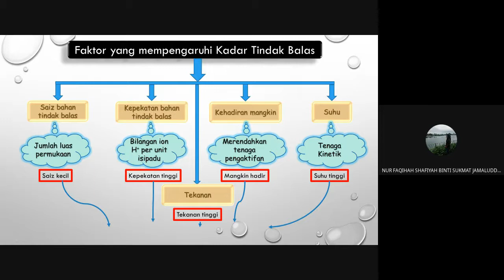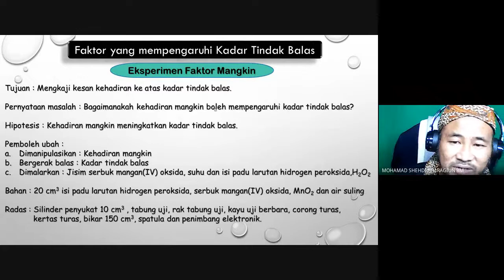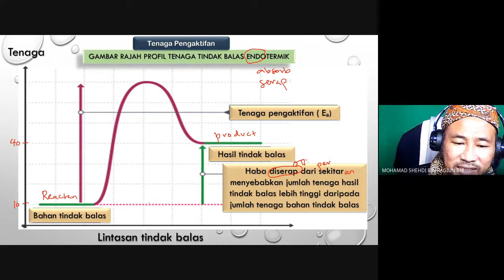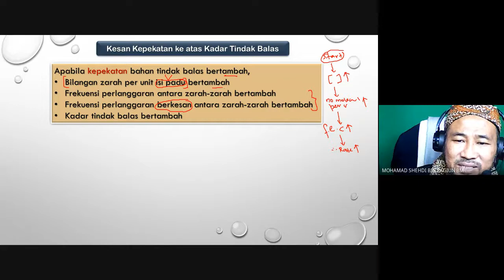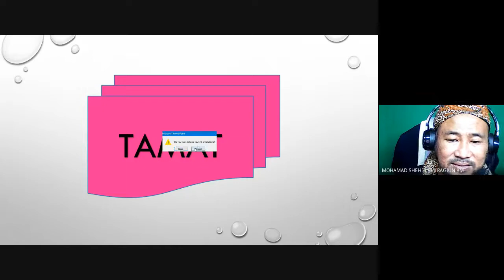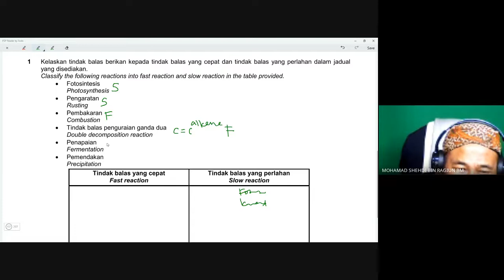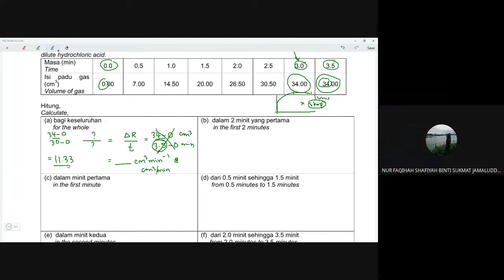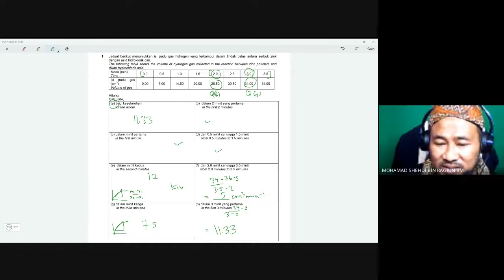C7 F4 kimi-A! KSSM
semoga bermanfaat. In shaa Allah